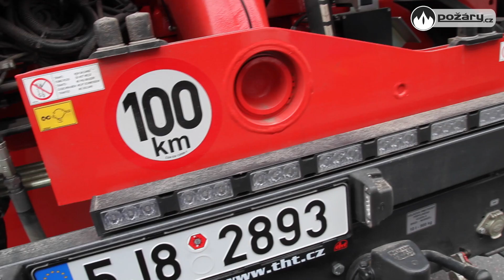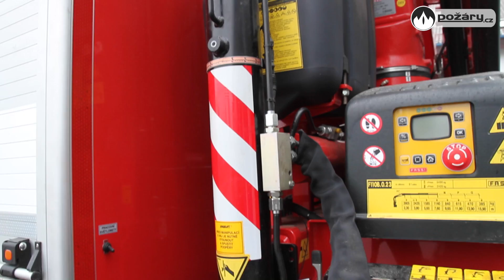🚒 POŽÁRY.cz: Chemický automobil Tatra 815 dodala hasičům ve Žďáru nad Sázavou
Technický automobil na podvozku TATRA T815-221R45 4x4.2 jeurčený především pro likvidaci chemických a ekologických havárií